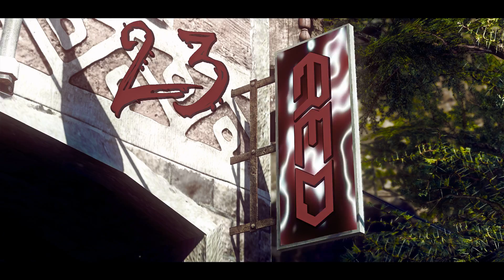23 (5 YEARS OF EDITING)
didn't have much time left to make effects ripperino
COULD WE DEMOLISH 100 LIKES?
OPEN ME!

Thank you guys for the recent support. I wouldn't be anywhere without you guys. I love you all.

Want to buy an edit from me? Shoot me a tweet for dm's @Jellxh